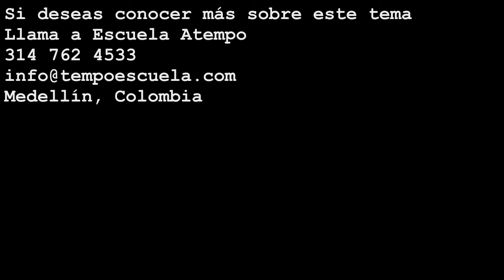Variaciones para un Solo de batería 2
En este video para principiantes e intermedios aprenderás a construir un solo de batería a partir de una rítmica especifica, estudialo y has tus propios ritmos con variaciones.